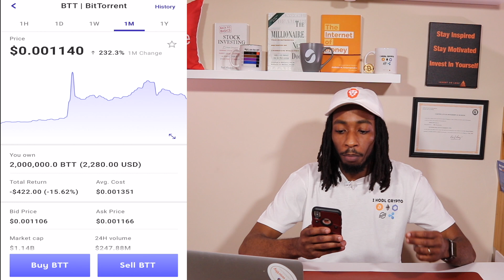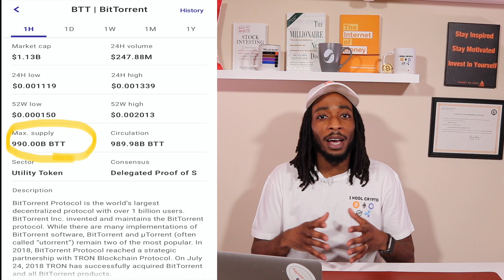Can You Become A Millionaire From The BTT Token?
Let's discuss can you become a millionaire from the BitTorrent BTT Token.  In this video, we will dive into some potential price predictions.  Based on holding certain quantity amounts in the BTT Token.  The more you hold the less you need the price to increase to become a millionaire.  BitTorrent no doubt has potential but the key is to have enough in quantity to be able to capitalize on the big upside pumps.  However NEVER invest what you are not willing to lose.

𝗧𝗜𝗠𝗘𝗦𝗧𝗔𝗠𝗣𝗦
(0:00) Intro
(1:24) My BTT Position
(3:30) Price Prediction
(4:45) How To Become a Millionaire from BTT Token
(6:00) My Reasons For Investing in BitTorrent BTT Token

🔽 𝗙𝗥𝗘𝗘 𝗦𝗧𝗢𝗖𝗞𝗦 & 𝗦𝗧𝗨𝗙𝗙 🔽